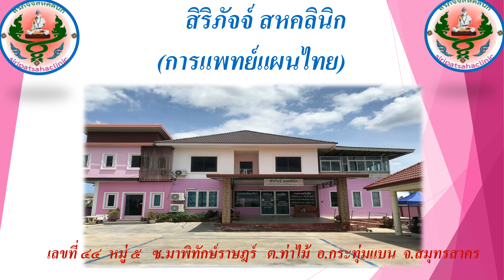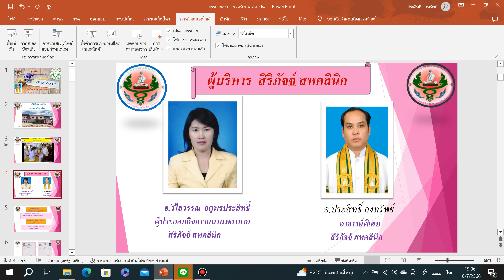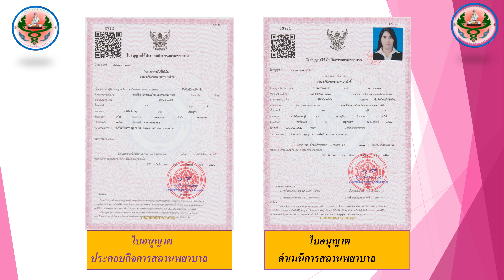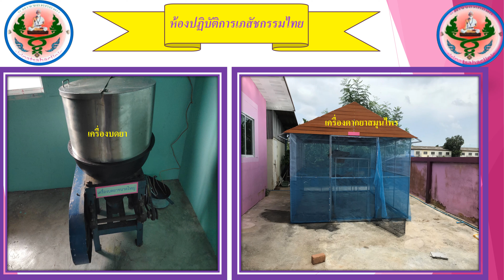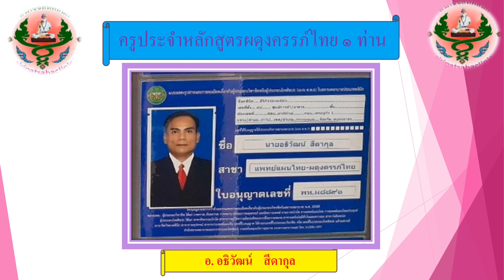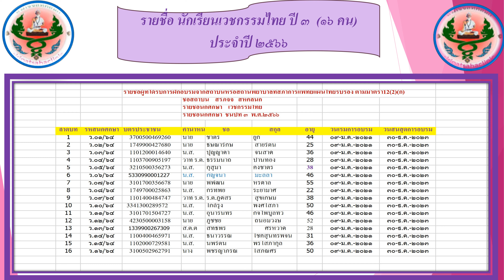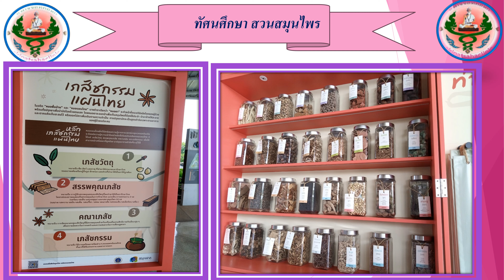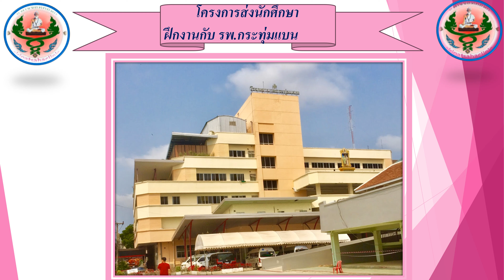บรรยาย สรุป กรรมสภาฯ ตรวจรับรองฯ สิริภัจจ์ สหคลินิก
บรรยาย สรุป กรรมสภาฯ ตรวจรับรองฯ สิริภัจจ์ สหคลินิก   วันที่ ๑๑ ก.ค.๖๖
บรรยายโดย อ.ประสิทธิ์ คงทรัพย์